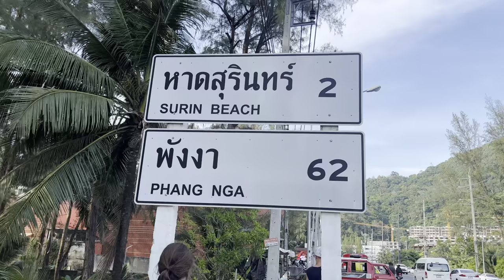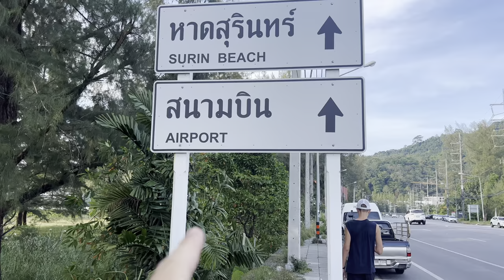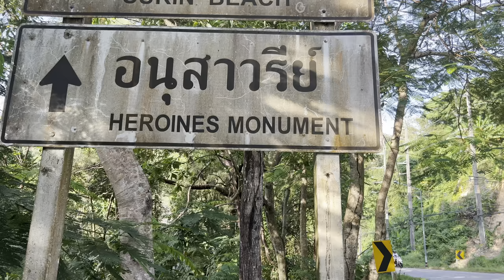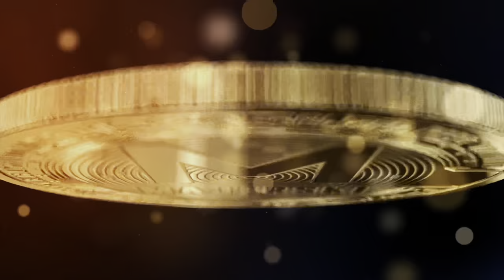PHUKET - VIEW POINT 'y Które Trzeba Zobaczyć. A Później Jemy SUROWE OSTRYGI Z MARKETU!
PHUKET VIEW POINTy Które Trzeba Zobaczyć. A Później Jemy SUROWE OSTRYGI Z MARKETU!